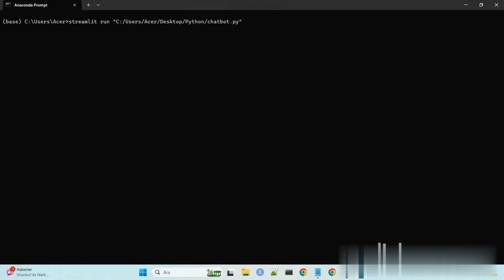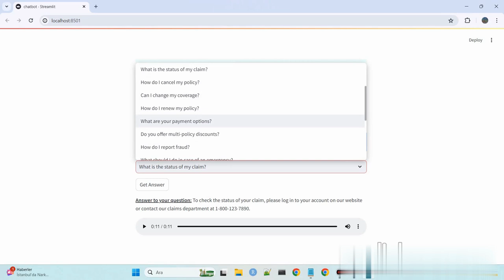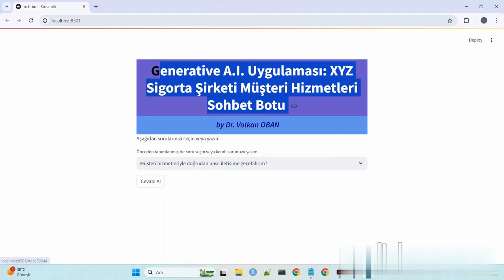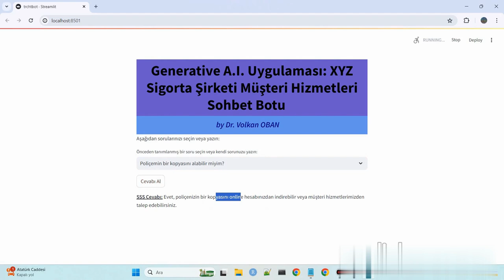Generative A.I. Application Example : Customer Service Chatbot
This Streamlit application showcases the use of Generative AI for an insurance company's customer service chatbot. By utilizing Hugging Face's DialoGPT-large model, it can generate responses to user queries. Users can either select from predefined questions or type their own if they choose the "Other" option. The application sends the query to the Hugging Face API, retrieves the response, and presents it both in text and as an audio response using gTTS and IPython's Audio class. This functionality offers a user-friendly, interactive experience that provides real-time, accurate support, enhancing customer satisfaction and operational efficiency.